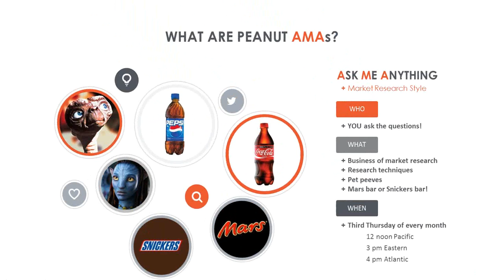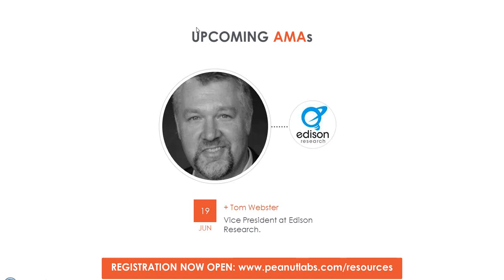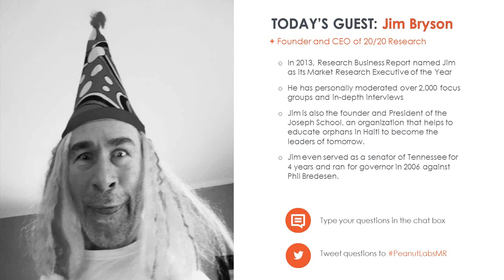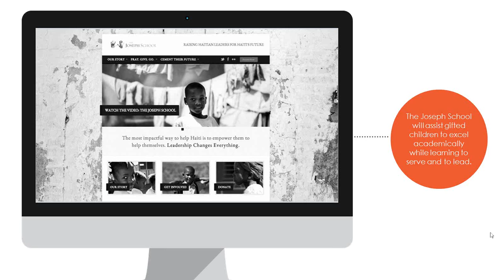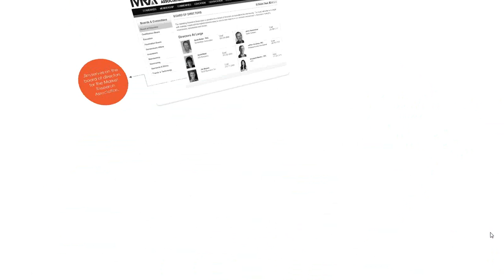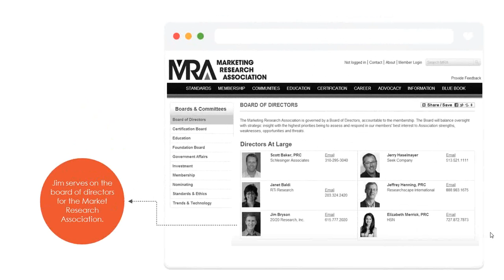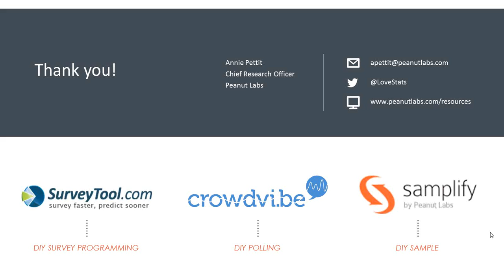Peanut Labs - Ask Me Anything with Special Guest Jim Bryson